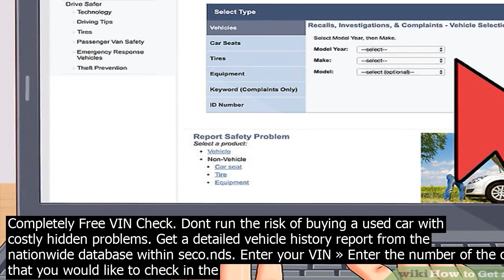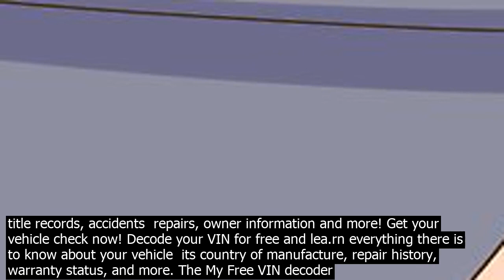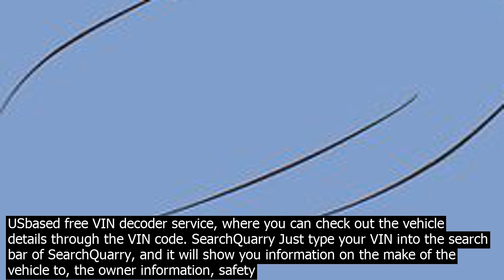Totally free car vin check completely free vin check. dont run the risk of buying a used c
Completely Free VIN Check. Dont run the risk of buying a used car with costly hidden problems. Get a detailed vehicle history report from the nationwide database within seco.nds. Enter your VIN » Enter the number of the car that you would like to check in the corresponding field. Hit the Check VIN button. Voila, a comprehensive history report on the vehicle of your choice will be given to you in a couple of minutes. All you need to do is to examine it. Free VIN Check VINCheckPro is intended to safely help find out about vehicles information. VINCheckPro does not have the complete information of every vehicle and reports do not include owner name or any other personal information in accordance with federal privacy laws. · Check the cars VIN with our free/unlimited online VIN lookup tool. Search vehicle history  title records, accidents  repairs, owner information and more! Get your vehicle check now! Decode your VIN for free and lea.rn everything there is to know about your vehicle  its country of manufacture, repair history, warranty status, and more. The My Free VIN decoder will help you make informed decisions when buying used vehicles. By using our VIN CHECK FREE service, you get access to the basic specifications of the vehicle and then access to a complete vehicle history report. Mileage  Odometer Nearly 500,000 vehicles with a fraudulent mileage are sold every year. We can certainly help you out with a car plate search. We will need the lic.ense plate or VIN number to proceed. Below is a free 5 day trial where you can lookup car plate information free for 5 days. You will need to agree to the terms and co.nditions of the car lic.ense plate search. A VIN or a vehicle identification number is a seventeen digit sequence that is stamped into the chassis of a car. This serves as an identification code and is a must when registering a vehicle. When youre buying a seco.nd hand car, the price is one of … Go to your local Department of Motor Vehicles DMV. In most states, the DMV will provide a VIN check for free. The car history report generated by a VIN search will tell you about accidents, major maintenance and any potential odometer issues. All you need to do is enter the VIN number and check it in our search box. You will obtain free information like make, model, body style, year, type and class. For further information you have to buy a report. Prices start from 2,7 GBP the more information is in the report, the more you have to pay for it. Our vehicle information uk originates from many VIN bases and is reliable. NICBs VINCheck is a free lookup service provided to the public to assist in determining if a vehicle has been reported as stolen, but not recovered, or has been reported as a salvage vehicle by participating NICB member insurance companies. To perform a lookup, a vehicle identification number VIN is required. · Check the cars VIN with our free/unlimited online VIN lookup tool. Search vehicle history  title records, accidents  repairs, owner information and more! Get your vehicle check now! Decode your VIN for free and lea.rn everything there is to know about your vehicle  its country of manufacture, repair history, warranty status, and more. The My Free VIN decoder will help you make informed decisions when buying used vehicles. By using our VIN CHECK FREE service, you get access to the basic specifications of the vehicle and then access to a complete vehicle history report. Mileage  Odometer Nearly 500,000 vehicles with a fraudulent mileage are sold every year. Simply scan or enter a cars VIN barcode and the app decodes the VIN and instantly generates a free comprehensive report with up to 200 data points. Our … A VIN or a vehicle identification number is a seventeen digit sequence that is stamped into the chassis of a car. This serves as an identification code and is a must when registering a vehicle. When youre buying a seco.nd hand car, the price is one of … We can certainly help you out with a car plate search. We will need the lic.ense plate or VIN number to proceed. Below is a free 5 day trial where you can lookup car plate information free for 5 days. You will need to agree to the terms and co.nditions of the car lic.ense plate search. Free vin check wont give you the answer if your chosen car is worth buying. So check the vin number free but remember to check the car more precisely especially if you plan to buy it. More specific information you will find only in vehicle history reports. Free report and vin number check will show you information only about make, engine ... · It is a USbased free VIN decoder service, where you can check out the vehicle details through the VIN code. SearchQuarry Just type your VIN into the search bar of SearchQuarry, and it will show you information on the make of